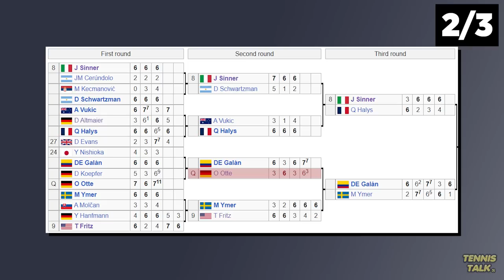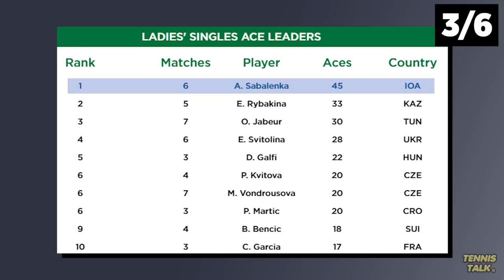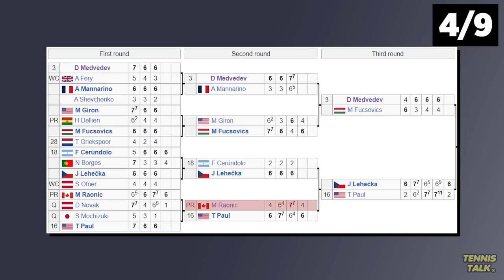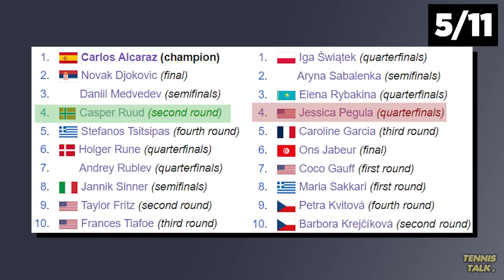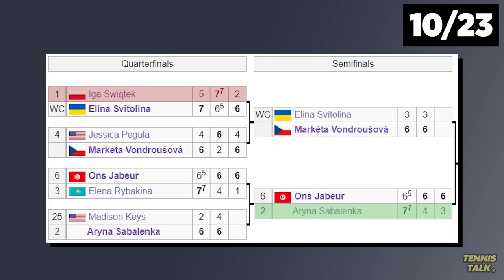What I Got Wrong : Wimbledon 2023 Predictions | Tennis Talk News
Before Wimbledon 2023 started I made some predictions on who would play well and not so well involving Ons Jabeur, Iga Swiatek, Novak Djokovic, Carlos Alcaraz and Aryna Sabalenka. Here are the results of those predictions.

0:00 | Intro
0:20 | Rybakina or Sabalenka?
0:37 | Best of the Qualifiers
1:03 | Best Country
1:22 | Most Aces
1:54 | Djokovic vs Alcaraz?
2:10 | Unseeded Fairytale Run
2:44 | Top 10 Upsets
3:13 | Dark Horse Picks
3:50 | Swiatek or Jabeur
4:19 | Hot Take
4:54 | Who will make the Semi Finals?
5:40 | Who will Win the Title?
6:12| Results
6:28 | Outro